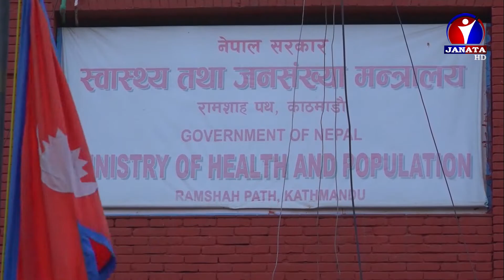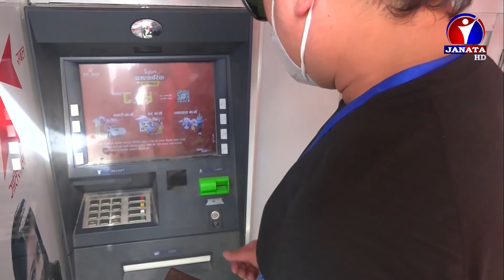English News || 2077 Bhadra 16